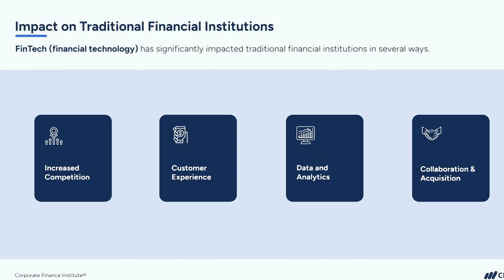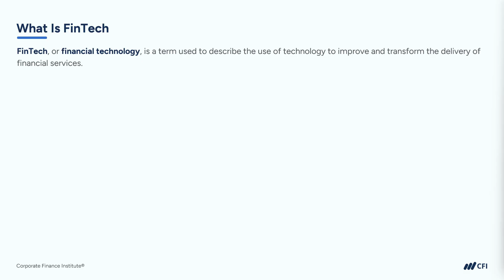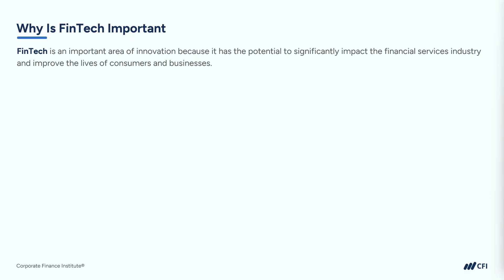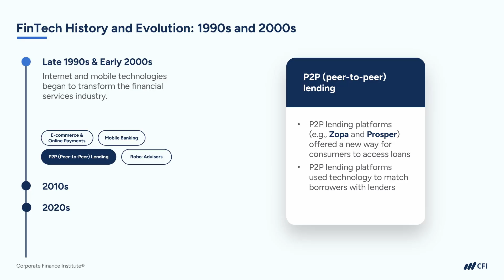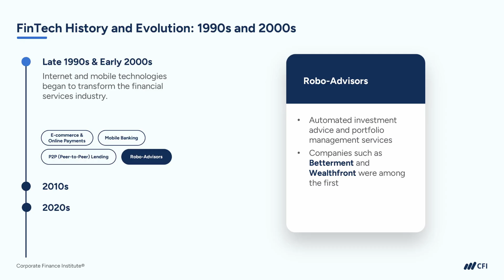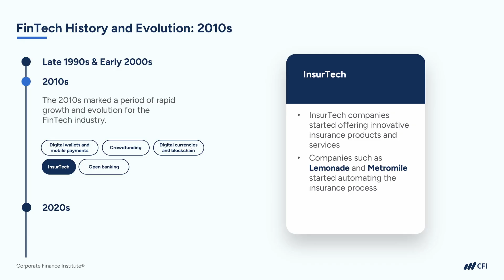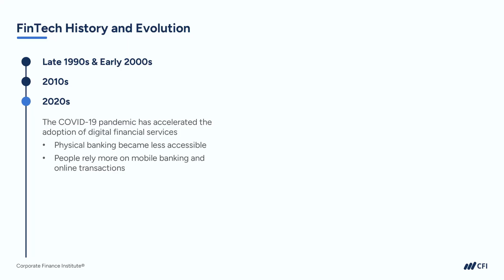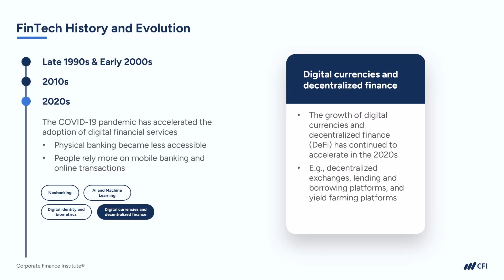Introduction to FinTech: How Technology is Transforming Finance Part 1 | CFI Course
💰 Discover How FinTech is Changing Banking, Investing & Payments! Part 1

The future of finance is digital, and FinTech is at the center of this transformation. This course introduces you to the latest trends in digital banking, AI-driven investing, blockchain, and financial innovation—critical knowledge for finance professionals, entrepreneurs, and investors.

What You’ll Learn:
✅ What FinTech is & why it’s disrupting traditional finance
✅ The role of AI, blockchain, & big data in finance
✅ How digital payments, robo-advisors & neobanks are changing banking
✅ The impact of FinTech on investing, lending & wealth management
✅ Real-world FinTech applications & future trends

💡 Why Learn with CFI?

CFI is trusted by 2M+ finance professionals and top financial institutions. Learn how FinTech is revolutionizing financial services and stay ahead in the evolving finance industry.